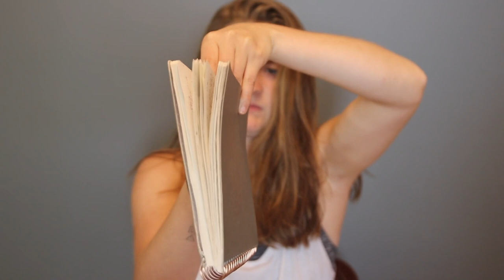5 Benefits from My 30 Day Journaling Challenge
This challenge was a blast. I love journaling but haven't committed to every day over the stretch of a month, so I enjoyed and benefited from this challenge immensely. In this video, 5 Benefits from My 30 Day Journaling Challenge, I discuss the benefits I received and tips for you to start a journaling practice or at least to challenge yourself in general. Pushing your edges and trying new things allows you to gather more data so that you can design the optimal life for you at each moment.

TINY HOUSE EBOOK || Think Big. Build Tiny:

Send me mail:
Annabel O'Neill
POB 935